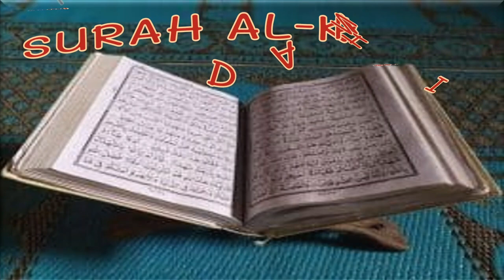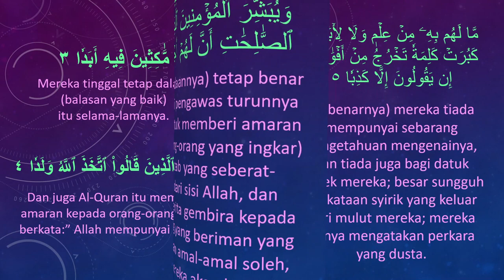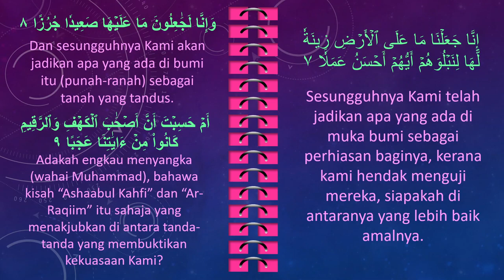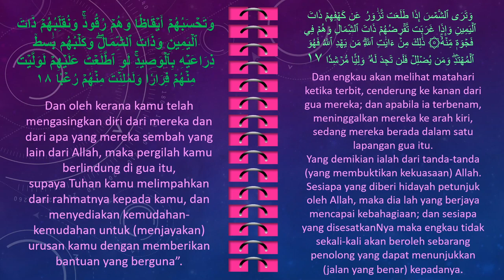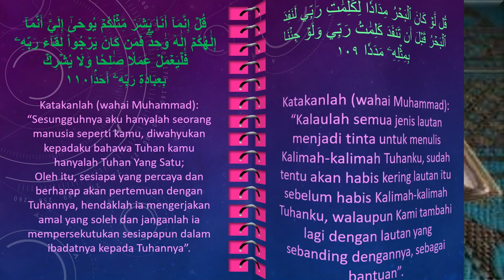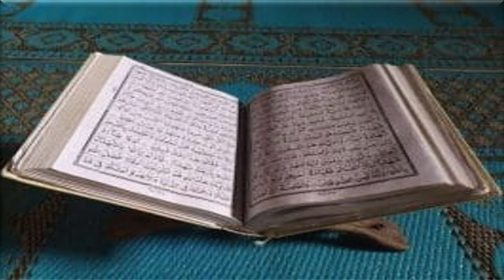10 AWAL DAN AKHIR AL KAHFI BY MIKE POJAN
TAK BACA KESELURUHANNYA, BACALAH 10 AWAL DAN AKHIR